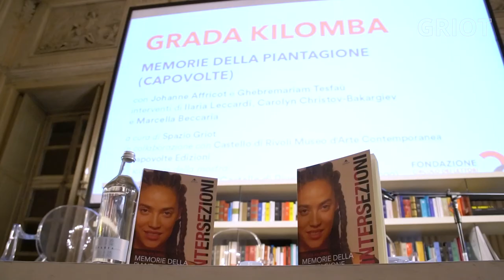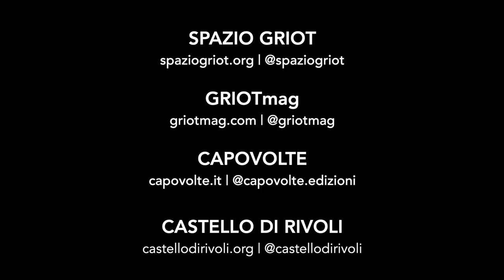Grada Kilomba | On The Launch of Memorie della Piantagione in Italy and her upcoming exhibition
𝘔𝘦𝘮𝘰𝘳𝘪𝘦 𝘥𝘦𝘭𝘭𝘢 𝘱𝘪𝘢𝘯𝘵𝘢𝘨𝘪𝘰𝘯𝘦 è la definizione poetica del trauma che il razzismo ripropone quotidianamente. Una dinamica senza tempo, dove il passato violento e drammatico diventa immediatamente presente, dove allo shock di vedersi postз al di fuori dell’umanità segue la separazione, l’essere definitз come altrз, l’esclusione.

A partire dalle pagine di un libro, è possibile e necessario ragionare sul razzismo di tutti i giorni, sul trauma, la memoria, le pratiche di decolonizzazione del sé. 𝘔𝘦𝘮𝘰𝘳𝘪𝘦 𝘥𝘦𝘭𝘭𝘢 𝘱𝘪𝘢𝘯𝘵𝘢𝘨𝘪𝘰𝘯𝘦. 𝘌𝘱𝘪𝘴𝘰𝘥𝘪 𝘥𝘪 𝘳𝘢𝘻𝘻𝘪𝘴𝘮𝘰 𝘲𝘶𝘰𝘵𝘪𝘥𝘪𝘢𝘯𝘰, dell’autrice e artista interdisciplinare portoghese Grada Kilomba, tradotto ed edito in Italia da Capovolte, è stato anche il titolo titolo del talk curato da SPAZIO GRIOT in collaborazione con la stessa casa editrice e il Castello di Rivoli Museo d’Arte Contemporanea. Un evento unico, importante, illuminante, che ha avuto luogo la sera di giovedì 4 novembre, al Circolo dei Lettori di Torino, nello splendido contesto della Sala Grande, dove Kilomba ha dialogato con Johanne Affricot, fondatrice e direttrice artistica di SPAZIO GRIOT e GRIOTmag.

Continua la lettura:
Venite a trovarci anche su:

EN
𝘗𝘭𝘢𝘯𝘵𝘢𝘵𝘪𝘰𝘯 𝘔𝘦𝘮𝘰𝘳𝘪𝘦𝘴 is the poetic definition of the trauma that racism re-proposes every day. A timelessness dynamic, where the violent and dramatic past immediately becomes present, where the shock of seeing oneself placed outside of humanity is followed by separation, by being defined as something different, by exclusion.

Starting from the pages of a book, it is possible and necessary to think about everyday racism, about trauma, memory and the practices of decolonization of the self. 𝘔𝘦𝘮𝘰𝘳𝘪𝘦 𝘥𝘦𝘭𝘭𝘢 𝘱𝘪𝘢𝘯𝘵𝘢𝘨𝘪𝘰𝘯𝘦 . 𝘌𝘱𝘪𝘴𝘰𝘥𝘪 𝘥𝘪 𝘳𝘢𝘻𝘻𝘪𝘴𝘮𝘰 𝘲𝘶𝘰𝘵𝘪𝘥𝘪𝘢𝘯𝘰 [𝘗𝘭𝘢𝘯𝘵𝘢𝘵𝘪𝘰𝘯 𝘔𝘦𝘮𝘰𝘳𝘪𝘦𝘴. 𝘌𝘱𝘪𝘴𝘰𝘥𝘦𝘴 𝘰𝘧 𝘌𝘷𝘦𝘳𝘺𝘥𝘢𝘺 𝘳𝘢𝘤𝘪𝘴𝘮], by the Portuguese interdisciplinary author and artist Grada Kilomba, translated and published in Italy by Capovolte, was also the title of the panel talk curated by SPAZIO GRIOT in collaboration with the publishing house and Castello di Rivoli Museum of Contemporary Art. A unique, important, enlightening event which took place on the evening of Thursday 4th November at Circolo dei Lettori in Turin (Italy) in the splendid setting of the Sala Grande, where Kilomba spoke with Johanne Affricot, founder and artistic director of SPAZIO GRIOT and GRIOTmag.